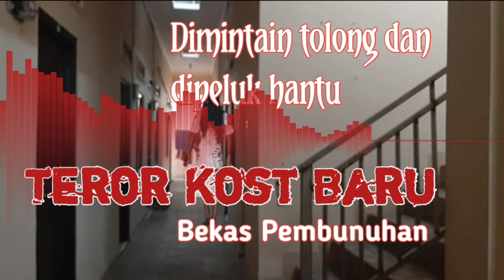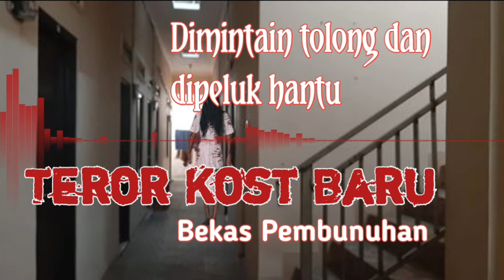KOST ANGKER DAN BEBAS | TIDUR SAMA KEKASIH DIGANGGU MBAK KUNTI !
SEORANG karyawati yang baru pindah kost barunya, tetapi kost barunya ternyata angker. Karyawati ini selalu diganggu oleh setan yang menyerupai korban pembunuhan disebelah kamarnya.

Setan tersebut terus menganggu dengan alasan memberitahu atau menyampaikan kejadian yang dialaminya dimasa lalu. Berharap si karyawati ini mau menyampaikan kepada suami alm.

seperri apa. kisahnya? Yuk dengarkan.